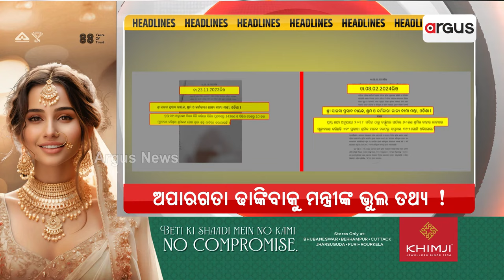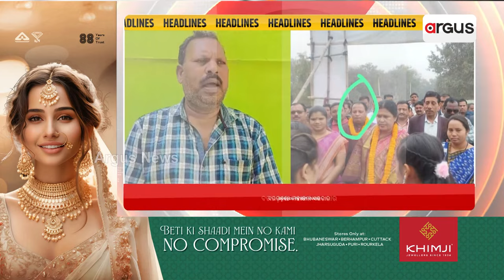Headlines 7pm | 8 Feb 2024 | ArgusNews